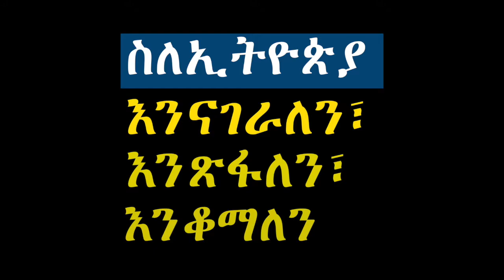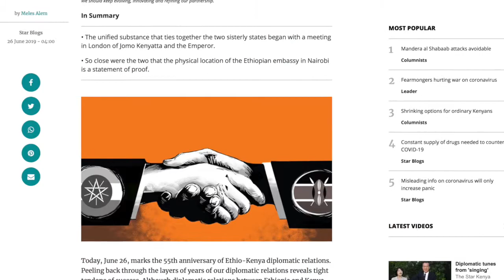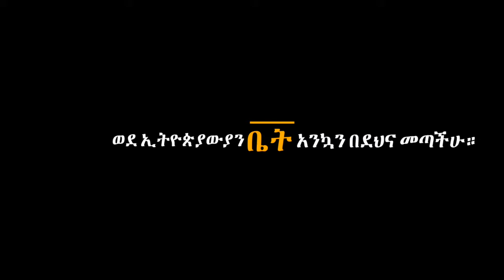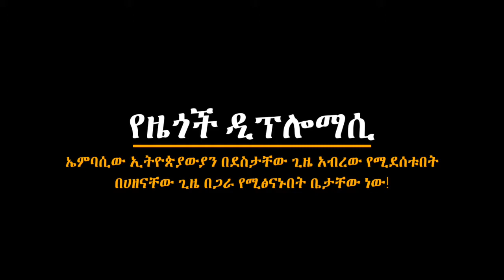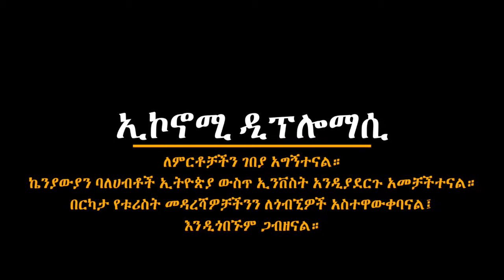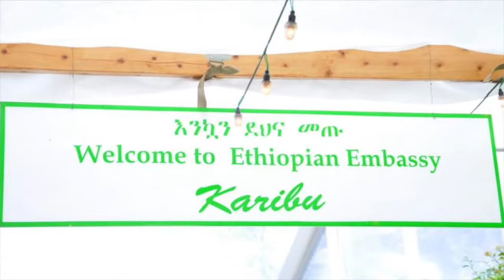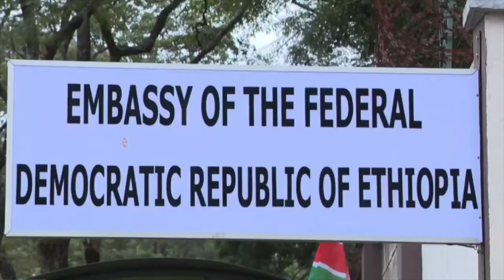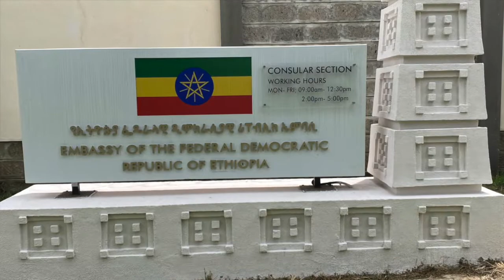የሚሲዮኑን የአንድ ዓመት ጉዞ በጨረፍታ